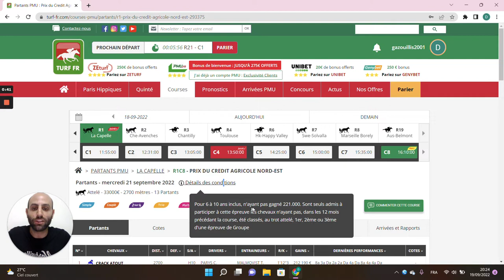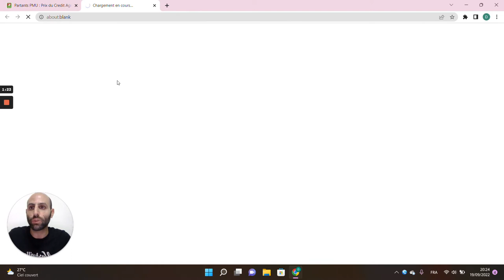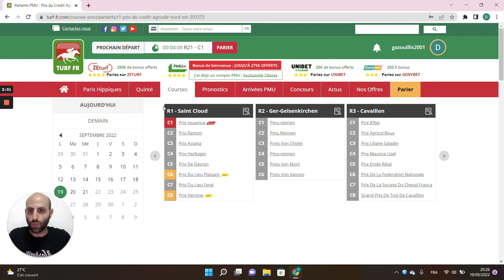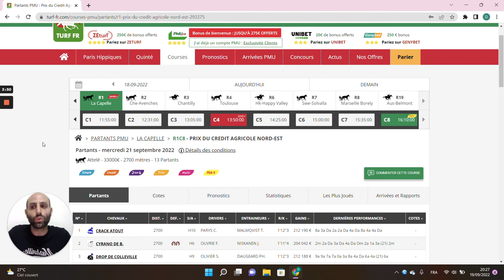🔥1 jour 1 pari 🔥 Pronostic du 21/09 : Bien parier et gagner aux courses hippiques !